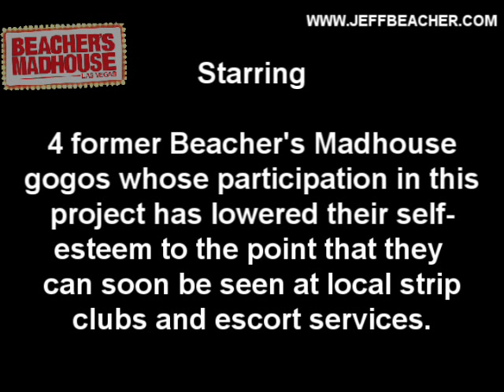I Kissed A Dwarf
A short story set to music for your enjoyment. We hope you like this little Parody of I Kissed A Girl by Katy Perry You gotta love these midgets because they're so damn funny, all the while hating on them when they're gettin all the girls!!!